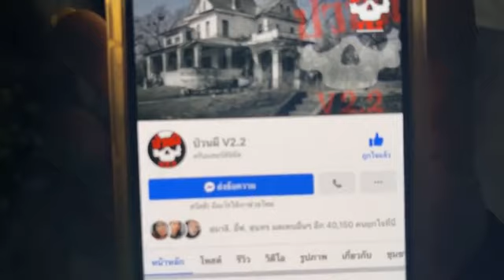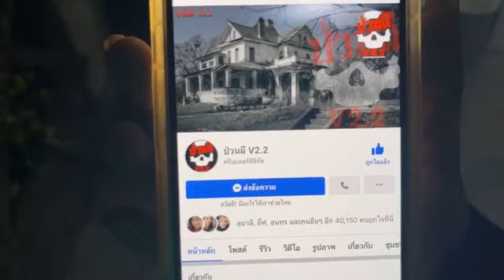มัดรวม EP 166 ห้องเก็บโลง แขกรับเชิญ เบียร์ หัวฟู นักเต้นในtiktokกับน้ำเขียวคู่ใจ